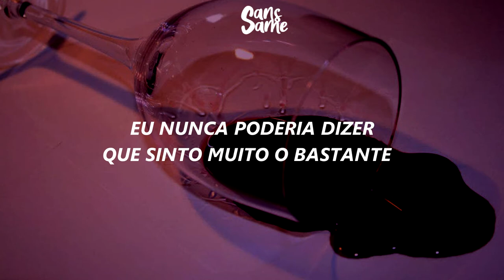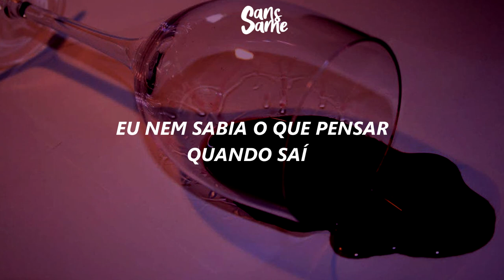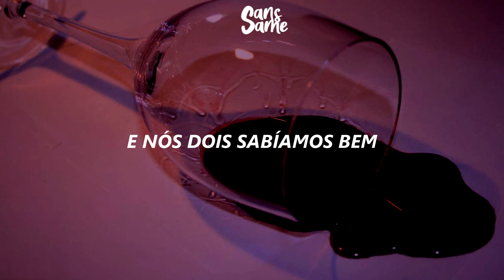Follies & Vices – Red Wine [Tradução/Legendado]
「 Lyrics 」

I've been a mess, blame it on stress
Watching my step by not making friends
I'm better alone, I'll stay at home
Where I belong, stuck in my head
I'm full of regret for things that I've said
And things that I didn't, I could never say
Sorry enough
Am I sorry enough?

I didn't even know what to think when I stepped outside
The sun was blinding my old soul it felt like crying

It felt like love
And I think that I've had enough, I've had enough love
And I think that I've had enough, I've had enough

Red wine on the carpet
Still fighting over nonsense
By now I know the process
You get mad and put your heart in your pocket
It goes from sad to hate quick 'til we lost it
Shit

Screaming, crying, fighting, losing sight until we're throwing blind punches
Can't see right from wrong, we can hardly function
And we both knew better
Went way past just having some bad weather
And it's too bad when we both really thought that it might just last

And it's too bad when we both really thought that

「 Apoie o artista: 」